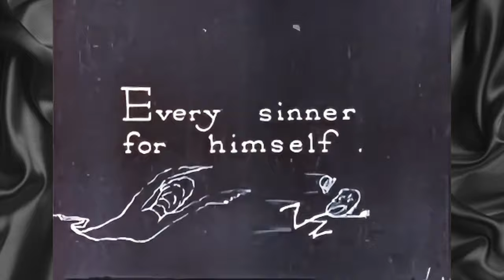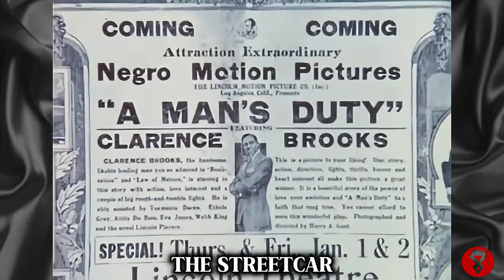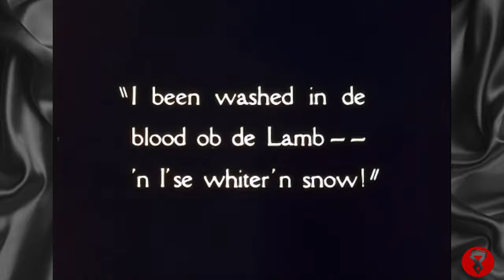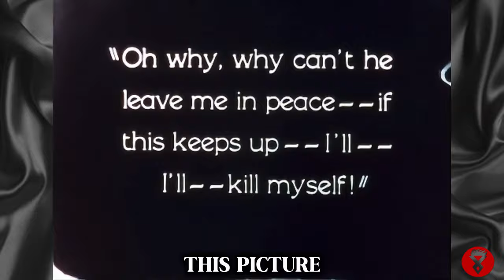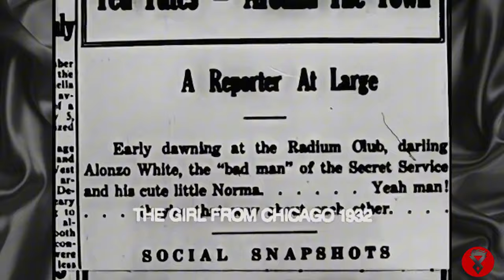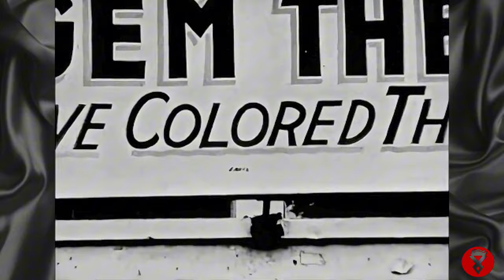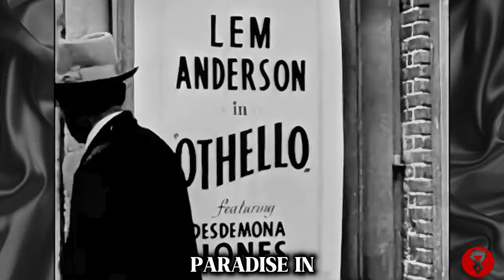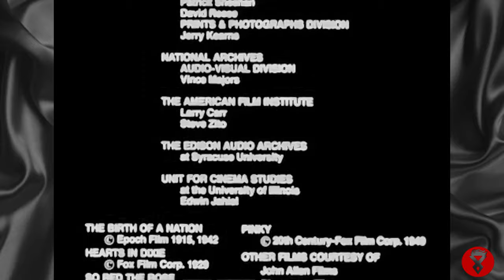Before Spike Lee and Jordan Peele: A Century of Racial Struggle in Film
What did Hollywood try to hide? The answer lies in these groundbreaking films. Experience the untold story of African American cinema in stunning HD with immersive sound design. "Black Shadows on a Silver Screen," narrated by the legendary Ossie Davis in 1975, has been meticulously restored and enhanced for a new generation of viewers. This groundbreaking documentary uncovers the hidden history of black filmmakers from 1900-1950, revealing their struggle to authentically portray African American life on screen. Journey through five decades of cinematic evolution, witnessing the stark contrast between black self-representation and the stereotypical depictions in mainstream white-produced films. From the controversial "Birth of a Nation" to pioneering works like "Hearts in Dixie" and "Pinky," explore rare clips and behind-the-scenes insights that shaped the African American film industry. Discover how these early visionaries laid the foundation for diversity in Hollywood, challenging racial stereotypes and paving the way for future generations of black filmmakers. Directed by Steven York and written by Thomas Cripps, the documentary sheds light on how Black filmmakers portrayed their community authentically, contrasting the often stereotypical depictions by white filmmakers. Executive produced by Ray Hubbard and featuring clips from iconic films like Birth of a Race, Pinky, Hearts in Dixie, So Red the Rose, and Birth of a Nation, this documentary is a must-watch for anyone interested in the evolution of African American cinema. Experience the groundbreaking work of pioneers like Oscar Micheaux and George Johnson, and witness the resilience and creativity of Black artists in the early days of Hollywood. This Cannes Film Festival selection offers a critical examination of race, representation, and the power of cinema to shape cultural narratives. And speaking of chocolate, if you would like to help a starving artist/creator, please consider becoming a friend of Uncovered Enigmas
We could really use your support, and any love would be greatly appreciated; thank you so much! I hope something good happens to you today!
Peace!